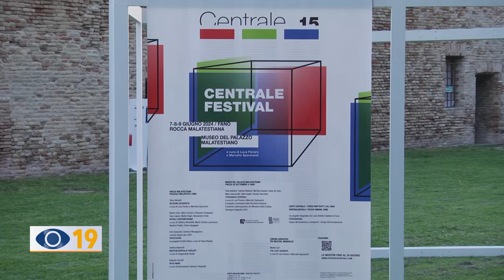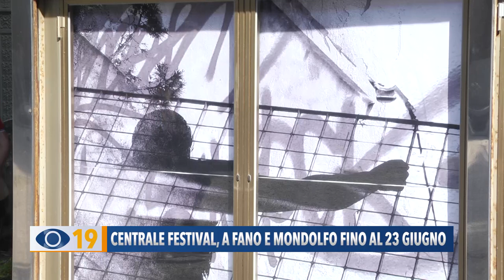Centrale Festival, a Fano e Mondolfo fino al 23 giugno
Torniamo a parlare di Centrale Festival: la 15ª edizione della rassegna di eventi sulla fotografia e l’arte contemporanea prosegue fino al 23 giugno.